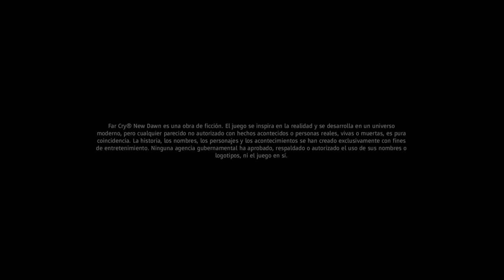Far Cry: New Dawn (no commetary)Esp